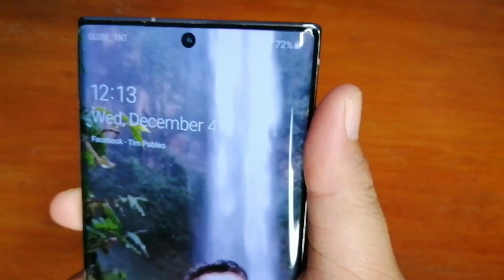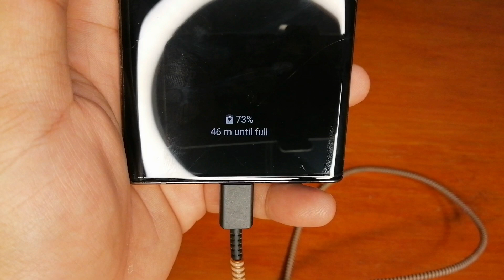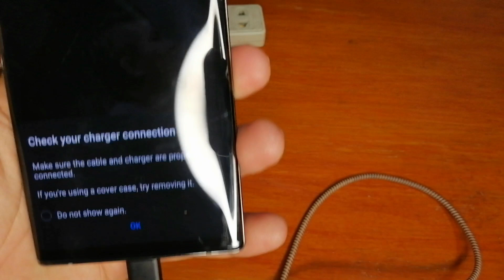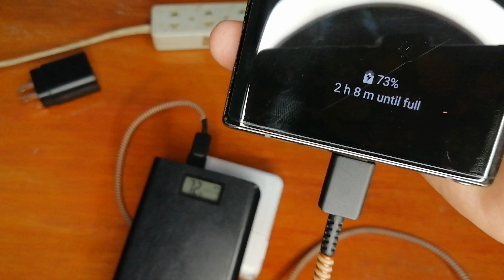KP Super Charger Review | Best Wireless Powerbank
A lot of powerbanks are avaible in the market. But this one stands out among the rest.

i'm sorry if there's no link here. as of now, giving links is not allowed on youtube. you can search the powerbank on shopee. just type kp super charger and choose items that have reviews.